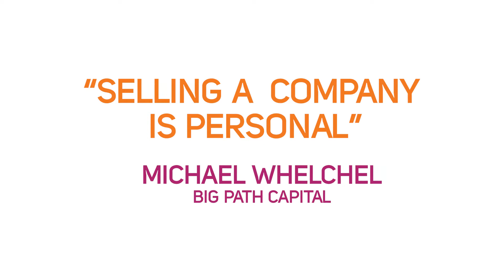"Selling a Company is Personal" - Michael Whelchel, Partner, Big Path Capital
Understanding the parallel's between fatherhood and founding a company can help you make better decisions for your business.